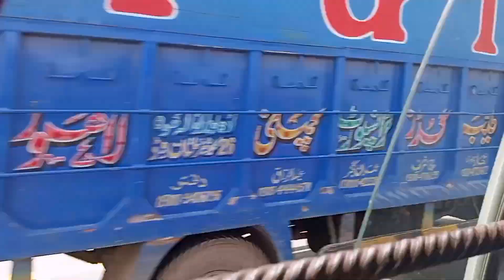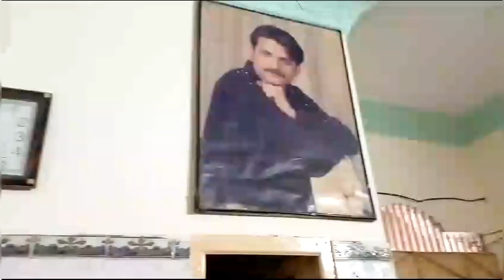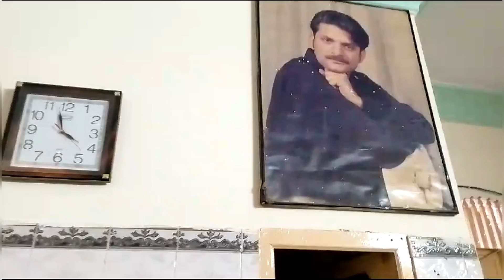Aj apko krau gi apny maiky ki saer || 12 rabi ul awal in Gujranwala